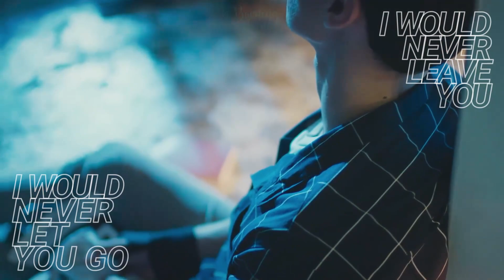SunMork - Something in Your Eyes